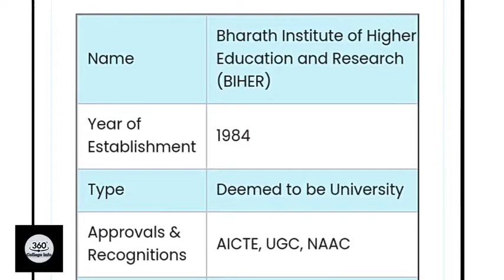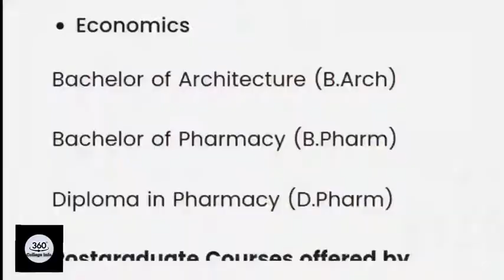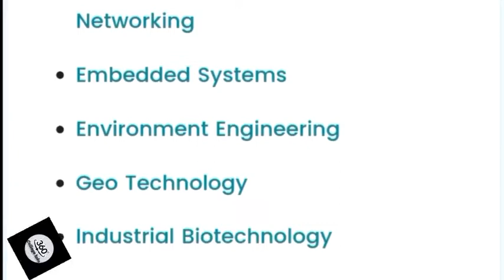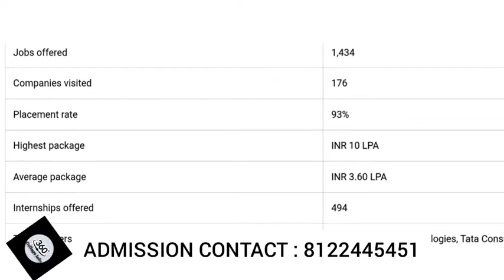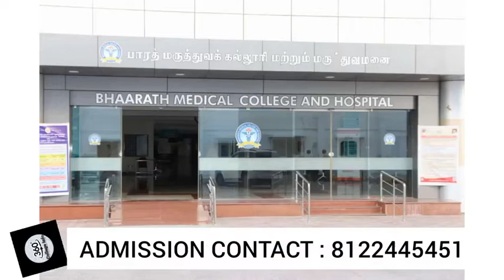BHARATH UNIVERSITY | BEST UNIVERSITY IN CHENNAI | TOP 10 UNIVERSITY | BSC AGRI COLLEGE IN TAMILNADU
BHARATH UNIVERSITY TAMBARAM (CHENNAI) ADMISSION OPEN